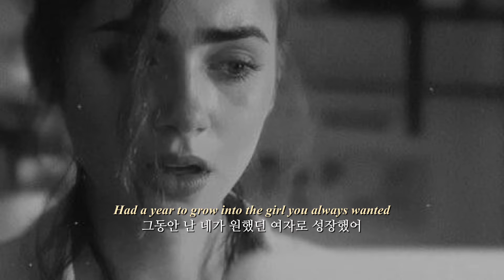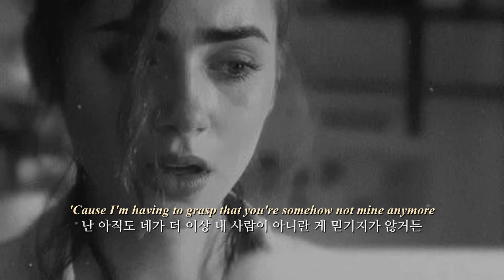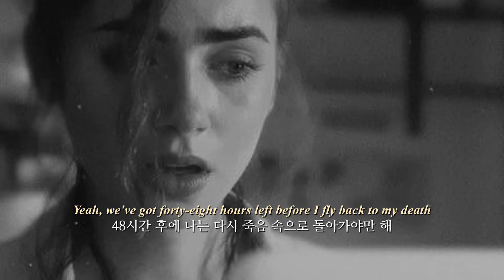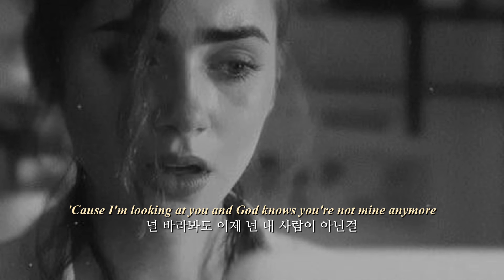날 버리고 멀쩡한 너에게💧𝑵𝑰𝑲𝑰 - 𝑩𝒆𝒇𝒐𝒓𝒆 (가사/번역)